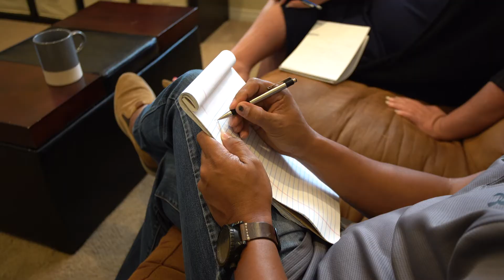Globalnet & Associates: Knowing Yourself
BizTipSixty: Lessons from entrepreneurs for entrepreneurs all in 60 seconds. Hear tips from Orlando Tagaloguin, owner of Global Net & Associates.